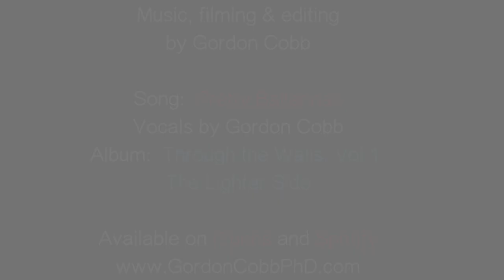Japanese Chin Summer - Crazy Lady Time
Japanese Chins are the best dogs!  This is the second instalment of the art for art's sake Summer Time Video Series 2018.  Summer, my 10 year old Japanese Chin, is usually pretty relaxed.  But a couple of times a day this lady goes crazy!

Music, filming & editing by Gordon Cobb
Music Title:  Pretty Ballerinas
Album:  Through the Walls: Volume 1 - The Lighter Side
Vocals by Gordon Cobb